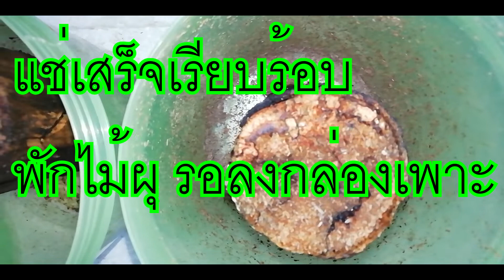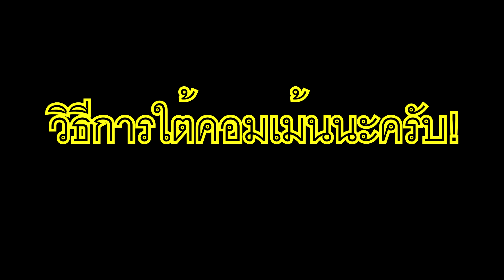วิธีเพาะด้วงคีม แจกเหมือนเดิม วิธีร่วมสนุกใต้คลิปครับ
วิธีการร่วมสนุก
1. ซับไตเติ้ล ผมใส่กี่ซับ [คำใบ้ไม่เกิน30ซับ] ห้ามเดาส่งๆนะครับ
2. คลิปกี่นาที
3. ขั้นตอนในคลิปมีกี่ขั้นตอน

ของรางวัลที่แจก
คนที่1.ช้างพาเช1ตัว ตัวอ่อนกว่างชนสายดี.1ตัว
คนที่2.กว่างชนสายดี1ตัว
[สำหรับคนที่อยากได้ลองร่วมสนุกได้ครับ] ครั้งหน้าจะไม่แจกช้างพาเชแล้วนะครับ!